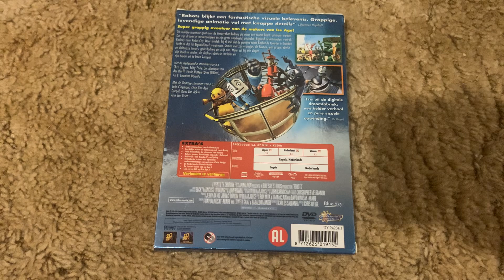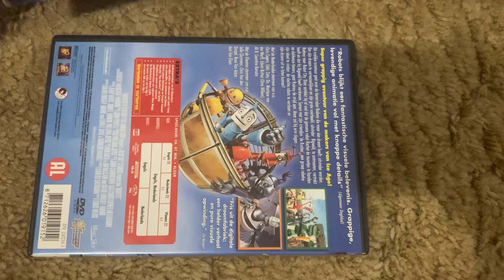Robots 2005 Dutch DVD (Region 2)